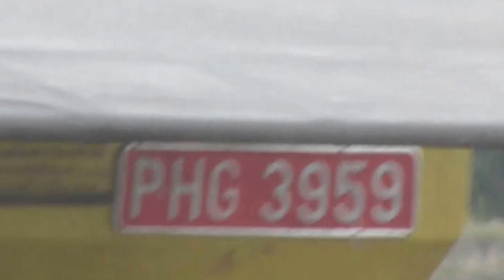Mesin Padi 1545 S Dekat Aloq Merah (Ahad 22 2 2015)